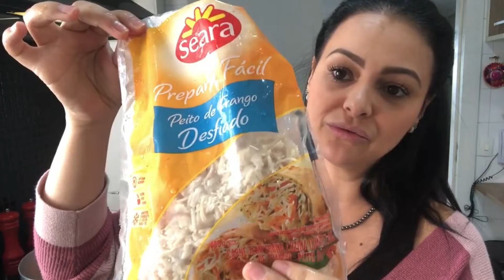FRANGO CREMOSO SUPER FÁCIL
INGREDIENTES:
400 gramas de peito frango desfiado e cozido
2 latas de milho verde
1 caixinha de creme de leite
1 copo de requeijão
1 cebola roxa
2 colheres de sopa de alho picado
Meio pimentão vermelho
Meio pimentão amarelo

E agora em novo endereço comercial.
Edifício Ômega
Alameda Rio Negro 911, sala 802 A - 8º andar
Alphaville - São Paulo
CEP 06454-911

Me sigam também lá no Instagram

Obrigado e até a próxima, FUI!